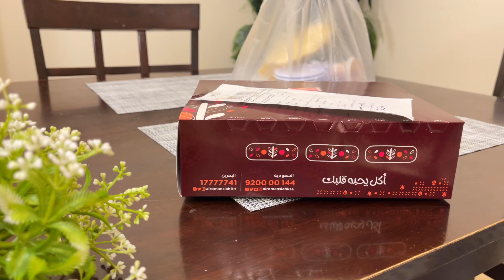Friday ഡേ ഇൻ മൈ ലൈഫ്🥰🌙/Friday special day in my life/Malayalam/Motivation/Nature relaxation